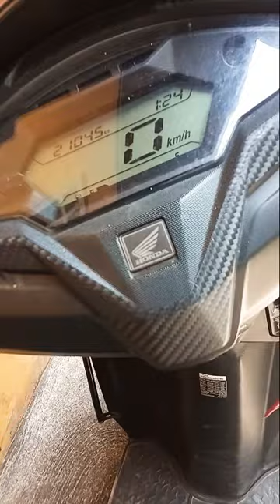Activa/Dio closed shutter lock HOW TO OPEN IN 2 seconds..